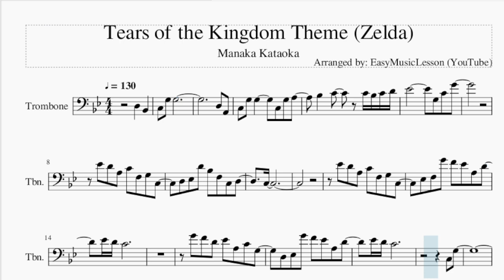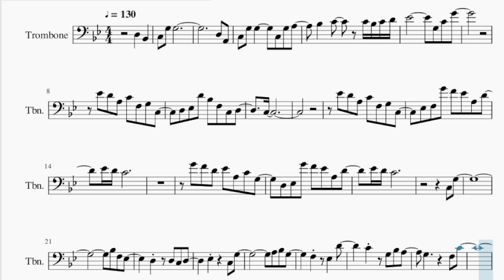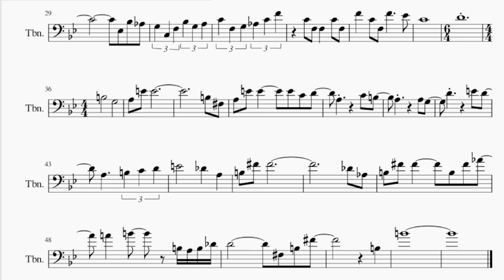Trombone Sheet Music: How to play Tears of the Kingdom Theme (Zelda) by Manaka Kataoka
Comment and let us know how the videos have helped you. It keeps us going! :)Here is a sheet music/tab video on the song Tears of the Kingdom Theme (Zelda) by Manaka Kataoka on the trombone. A trombone sheet music arrangement which is transposed to notes that are easily played by trombone, for the song Tears of the Kingdom Theme (Zelda) by Manaka Kataoka.

EasyMusicLesson teaches you to play the your favorite instrument, through well-arranged sheet music so that you too can learn how to play Tears of the Kingdom Theme (Zelda) by Manaka Kataoka on the trombone as fast as you can. A trombone sheet music with backing tracks to help your play the song better.

Chords of Trombone arrangement:
Ab Maj   Bb Maj   C Min   F Maj   Ab Maj   Bb Maj   Bb Maj
Bb Maj   C Min   C Min   C Min   C Min   C Min   F Maj   F Maj
F Maj   F Maj   F Maj   C Min   C Min   C Min   C Min   Bb Maj
Ab Maj   Ab Maj   Ab Maj   Ab Maj   Bb Maj   C Min   C Min
C Min   C Min   C Min   F Maj   F Maj   F Maj   F Maj   F Maj
Ab Maj   G Min   Ab Maj   G Min   F Maj   G Min   Ab Maj   Bb Maj
Bb Maj   Db Maj   Db Maj   Db Maj   Eb Maj   Eb Maj   Eb Maj
F Min   Eb Maj   D Dim   Bb Maj   Db Maj   Db Maj   Db Maj
Db Maj   Db Maj   Db Maj   D Dim   D Dim   D Dim   E Maj   F Maj
G Maj   A Min   D Maj   D Min   E Min   Gb Dim   Ab Min   Gb Maj
B Min   B Min   B Min   Bb Aug   Bb Aug   Bb Aug   D Maj   D Maj
D Maj   E Maj   E Maj   E Maj   G Maj   G Maj   G Maj   C Maj
C Maj   C Maj   C Maj

Melody notes of Trombone:
D3   Bb2   C3 G3 G3
D3 A2
C3 G3 G3     C3 G3 A3
Bb3   C4   C4 Bb3 C4 D4
Eb4         G3 C4 G4
Eb4 D4 A3 C4 F3 G3 C3
D3 Eb3 D4 Bb3 F3 C3 D3
C3
Eb3 F3 G4 F4 Eb4 A3 D4
Eb4 D4 C4
G4 F4 D4 Eb4 A3 C4 G3
D3 Eb3 G4 F4 Eb4 A3 D4
Eb4 D4 C4
C3 G3
Eb3     C3 G3
C4   G3 Bb3 A3
G3 C3 F3 Bb3 G3 A3
C4 F3 G3 Ab3 C4 F4
C4 F3 F3   C4 F3
F4   C4 F3 F4     Eb4
C4
D4
B3
G3       A3 E4 E4
B3 Gb3 A3 E4 E4
E4 C4 D4   A3
Db4   A3   B3 Gb4 Gb4
Db4 Ab3 B3 Gb4 Gb4
B3 Gb4 Ab4   A4   B4
B3 A3 B3 Db4 D4
Gb3 B3 Gb4
B3   B4